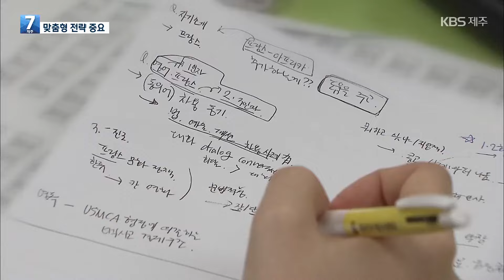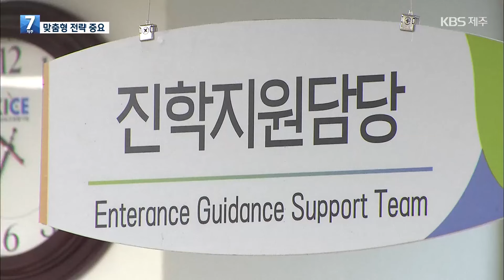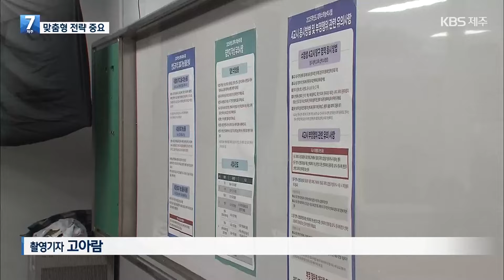대입 경쟁 본격…“수시·정시 자신에 맞게” / KBS 2024.11.18.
수능이 끝나면서 입시의 계절이 왔습니다.
수험생들은 고민이 깊어졌을 텐데요.
수시면접 준비와 정시지원 등 자신의 상황에 맞는 입시 전략 세우기가 중요해졌습니다.